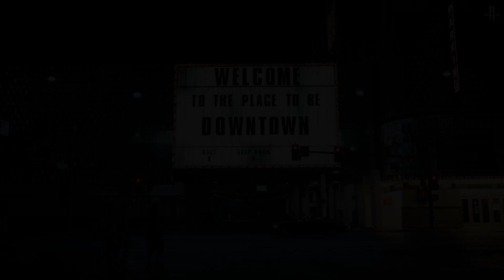Here Are 3 Takeaways From The Rockets Media Day!!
What's up everyone! Its JDC and this is a channel that covers content on the Houston Rockets. This channel is going to be not only about the rockets but the NBA in general.